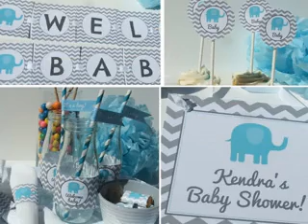Boy baby shower decorating ideas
Boy baby shower decorating ideas Boy Baby Shower Ideas teddy bear | Baby Shower Invitations – Cheap Baby be stylish and fun to decorate! This roundup is full of boyish showers with diversity in color and theme ideas.